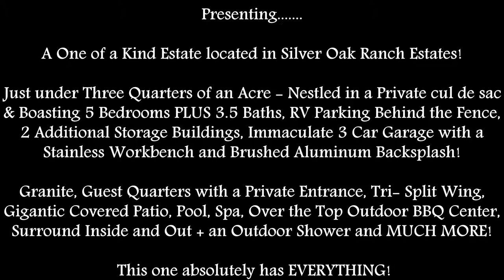15347 Calistoga Avenue, Bakersfield, CA 93314 - Pristine Silver Oaks Ranch Estate!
The Ultimate Dream Home in Silver Oaks Ranch! Unique Tri-Wing plan with 5 Bedroooms + 3.5 Baths, guest quarters with private entrance, resort style back yard with a BBQ entertainment center that seats 8 and has two stainless steel built in BBQ's - One is a 6 burner grill with rotisserie and the other is a charcoal BBQ unit, full media and surround sound system makes it an entertainers delight, flat screen TV, horseshoe pit, outdoor shower, stamped concrete, salt water pebble tec finish pool and a raised spa with a water feature! The kitchen is a cooks dream and is decked out in granite and all stainless appliances, walk in pantry, warming oven, plus the kitchen flows into your covered patio and leads right out into the back yard oasis! The home has AC's & is multi zoned with dampners to make heating and cooling very efficient. Vaulted ceilings, crown molding and upscale fans in all rooms. 3 Car Garage + RV Parking & 2 storage buildings for boats or cars & the garage is amazing!  A MUST SEE!  Call today for your private showing!